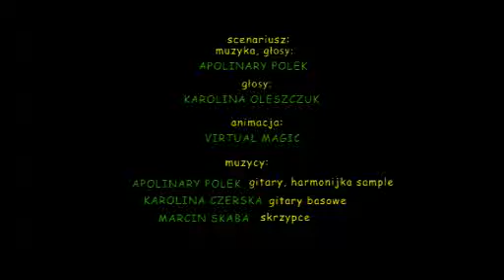Pitu-Pitu, odcinek 038: W poszukiwaniu zaginionego Grunwaldu